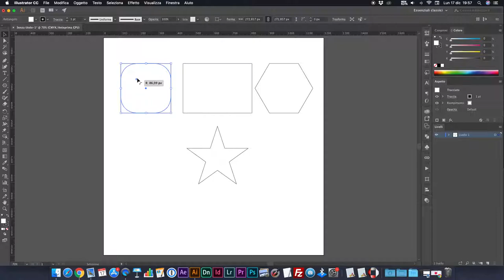ILLUSTRATOR - Live Corners (or widget angles)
Shape your angles with Illustrator Live Corners, aka Widget Angles